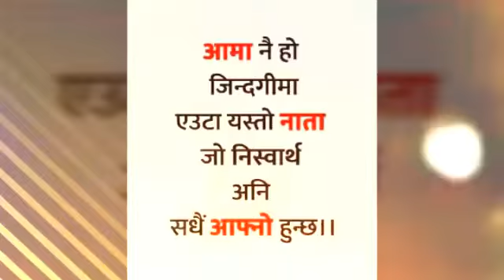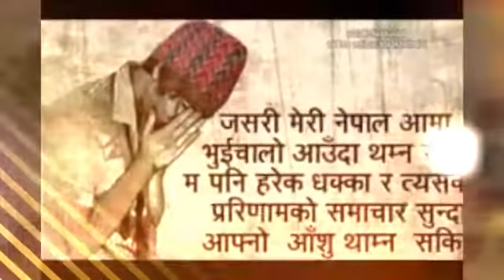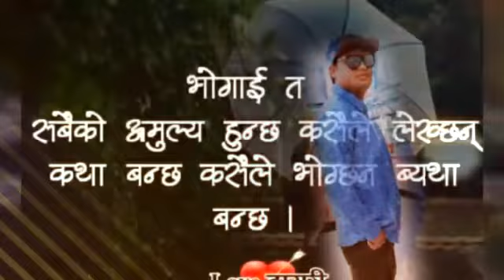Nepali new song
Mero dahs nepal